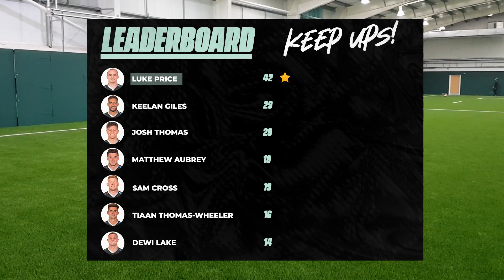KEEP UP CHALLENGE: Luke Price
Next up on the Ospreys Keep Up Challenge... Luke Price! Will the fly-half be the one to top the leaderboard?